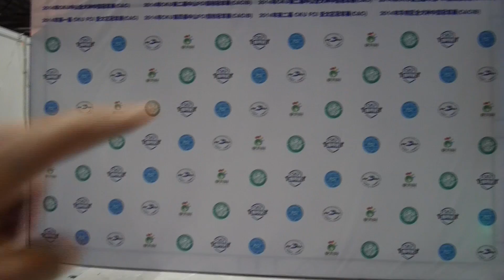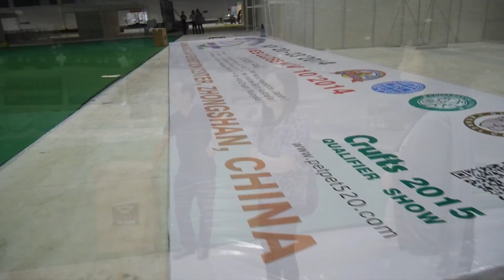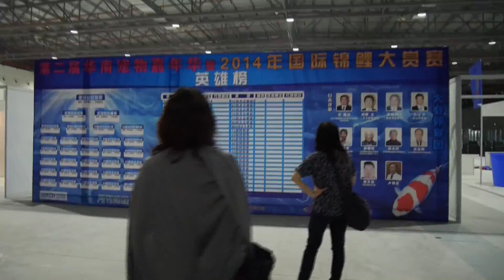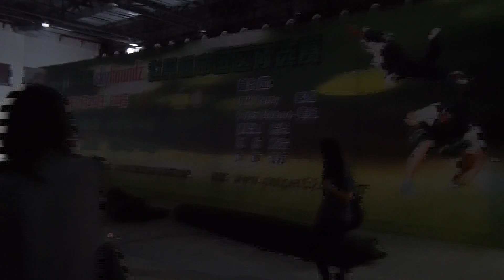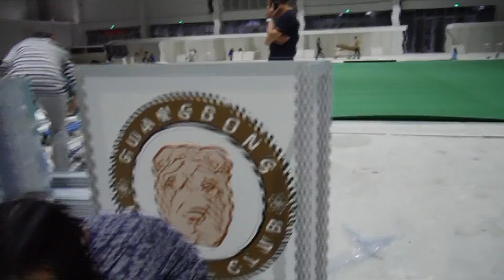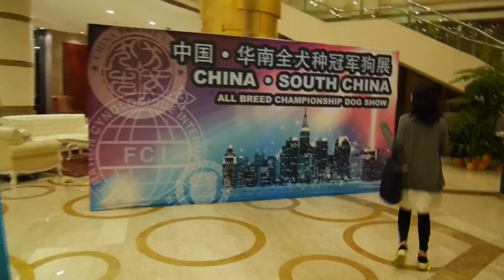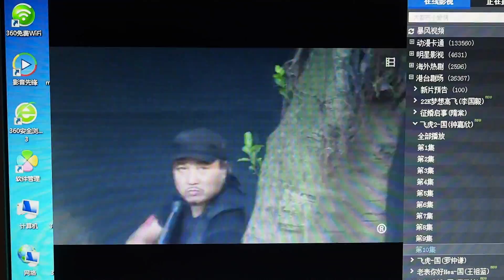第二屆華南寵物嘉年華 China Dog Show: 2 Days Before Show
Zhong Shan Convension Center 燈都古鎮展覽會, Guangzhou, China